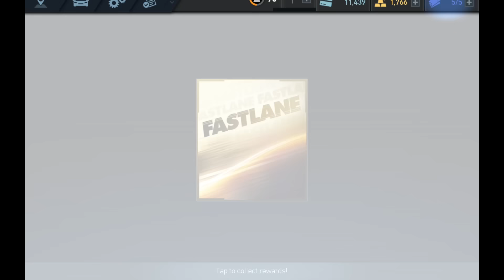Need For Speed No Limits Ford GT FASTLANE Chapter 3 Chase Freelancer Gamer Gameplay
Complete all the chapters in this special event to win Ford GT

Special Event Chapter 3 Chase:
00:04 - EVENT 1 - RUSH HOUR
01:50 - EVENT 2 - NITRO RUSH
03:27 - EVENT 3 - HUNTER
04:44 - EVENT 4 - AIRBORNE
06:35 - EVENT 5 - TIME TRIAL
08:20 - EVENT 6 - HUNTER
09:44 - EVENT 7 - AIRBORNE
11:52 - EVENT 8 - NITRO RUSH
13:20 - EVENT 9 - RUSH HOUR

14:55 CHAPTER COMPLETE!
CHAPTER REWARD:
GOLD X 10
Ford GT  CAR BLUEPRINT x 10

Gameplay recorded with Nvidia Shield Tablet K1 and built in "Share" feature: